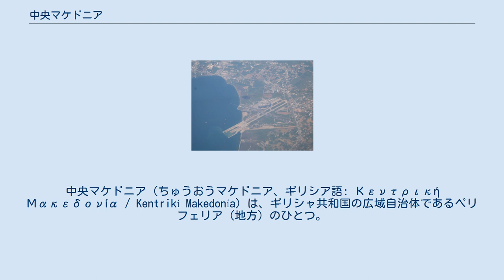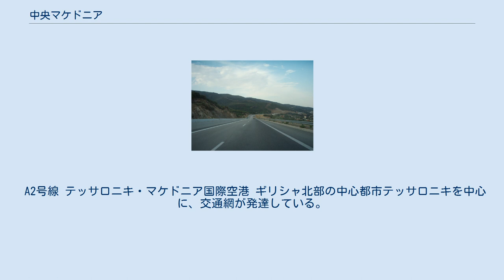中央マケドニア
中央マケドニア（ちゅうおうマケドニア、ギリシア語: Κεντρική Μακεδονία / Kentrikí Makedonía）は、ギリシャ共和国の広域自治体であるペリフェリア（地方）のひとつ。
ギリシャ領マケドニアの中心をなす。
首府はギリシャ第二の都市であるテッサロニキで、ペリフェリアとしてもアッティカ地方に次ぐ人口を抱える。
面積は18,811 km2、人口1,931,870人（2005年）。
 行政区画である中央マケドニア地方（Κεντρική Μακεδονία）は、ギリシャにおける地理的な地方としての「マケドニア」の中央部に位置する。
北にマケドニア共和国、ブルガリアとの国境が走る。
 1987年の地方行政改革により、従来の「地理的な地方」に代わる行政区画として13の「ペリフェリア」（地方）が設置された。
中央マケドニア地方もそのひとつである。
2010年の地方行政改革（カリクラティス改革）によってペリフェリアの機能が改められて自治権が拡充され、公選制の知事と議会を持つ広域自治体となった。
 中央マケドニア地方（2011年） 中央マケドニア地方は、以下の7つの行政区（ペリフェリアキ・エノティタ）から構成されている。
 中央マケドニア地方には、基礎自治体である市（ディモス）が38ある。
 A2号線 テッサロニキ・マケドニア国際空港 ギリシャ北部の中心都市テッサロニキを中心に、交通網が発達している。
 〔　〕内の地名はペリフェリア外を示す。